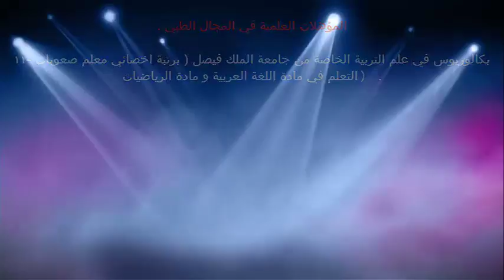السبب الحقيقي التهاب حلق الطفل / الدكتور د.خالد بن سعود الحليبي اخصائي الطب الوقائي للأمراض